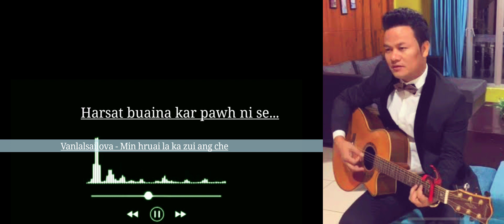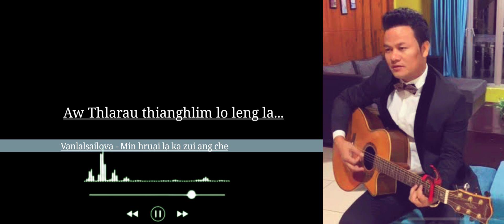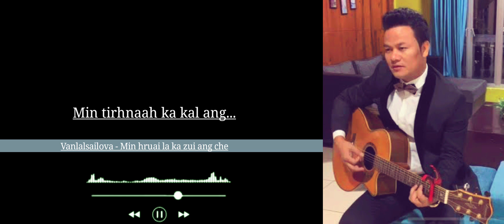Vanlalsailova_ Min hruai la ka zui ang che (Lyrics)